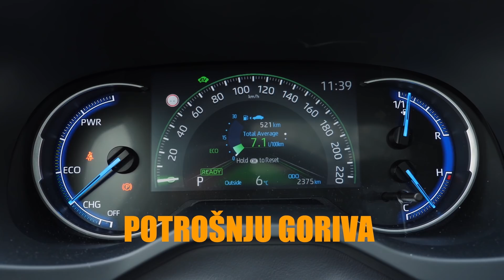Skrivene opasnosti autoceste! - Natrag u garažu 12 by Juraj Šebalj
Autoceste slove kao najsigurnije prometnice, a koje to skrivene opasnosti vrebaju na autocesti provjerio je Jura. ;)